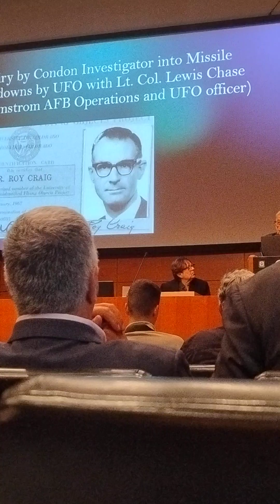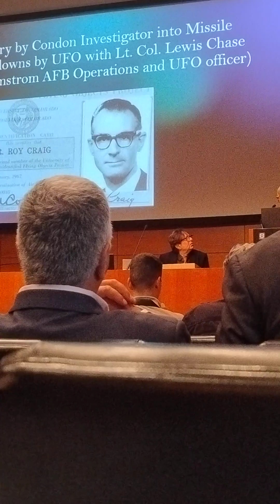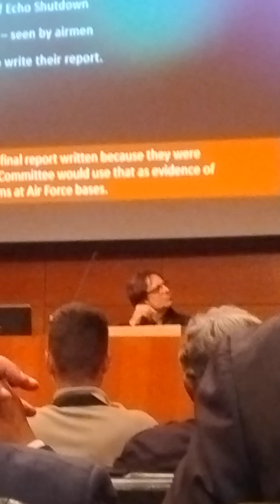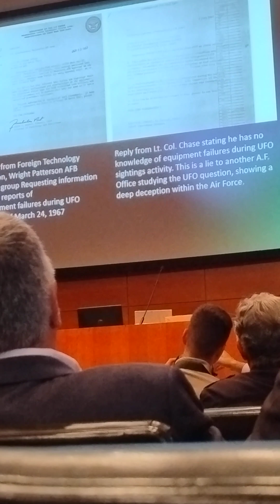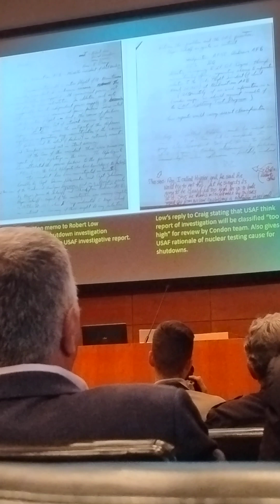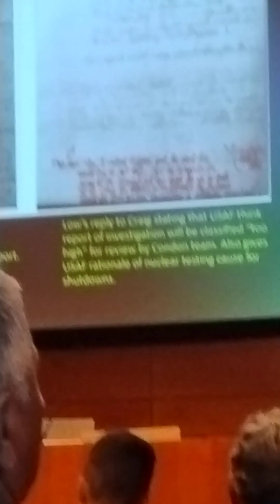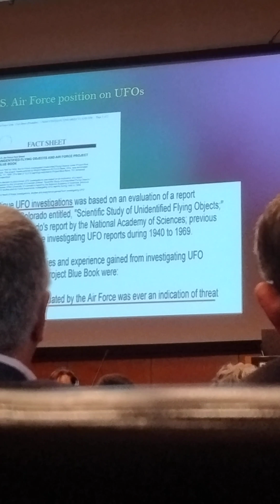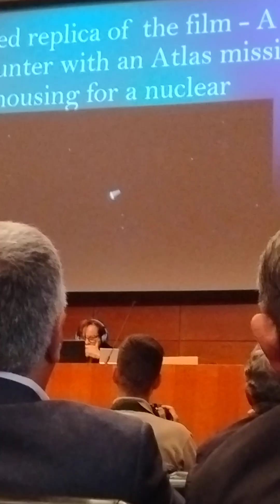3 giugno 2024(3)